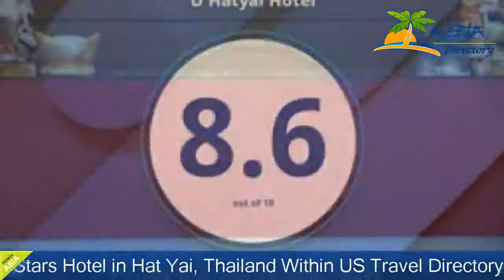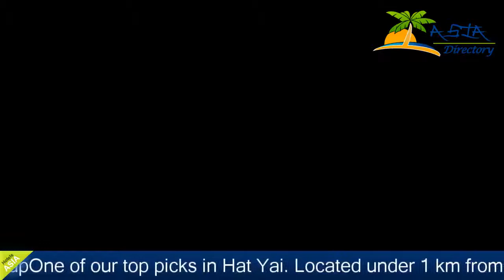U Hatyai Hotel - Hat Yai Hotels, Thailand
U Hatyai Hotel 3 Stars Hotel in Hat Yai, Thailand Within US Travel Directory Stay in the heart of Hat Yai One of our top picks in Hat Yai. Located under 1 km from the vibrant Kim Yong Market, U Hatyai Hotel offers accommodation in the heart of Hat Yai. Guests can enjoy the on-site bar as well as free WiFi.Each guest room at U Hatyai is complete with air conditioning, a flat-screen TV, and a private bathroom equipped with free toiletries.U Hatyai Hotel also provides a 24-hour front desk, luggage storage and laundry services. Airport shuttles are available at an additional cost.You can find Santisuk Market within 900 m from the property, and the nearest airport, Hat Yai International Airport, can be reached within 12 km.A range of local and international dining outlets can be found under a short stroll from this accommodation. Hat Yai Downtown is a great choice for travellers interested in friendly locals, street food and relaxation.

Hotels Located in  :
11 Boonrong Uthit 2 Road, Hat Yai Market Area, Hat Yai Downtown, 90110 Hat Yai, Thailand